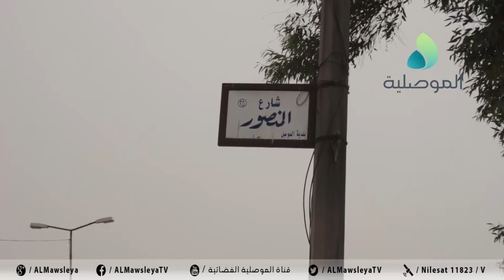الأهالي في الموصل يشتكون من تلكؤ تبليط سايدي المنصور وانتشار النفايات ويطالبون بمحاسبة المقصرين